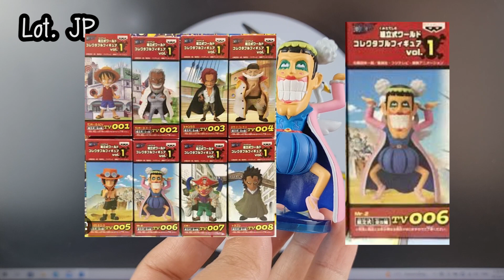WCF ONE PIECE review tv006